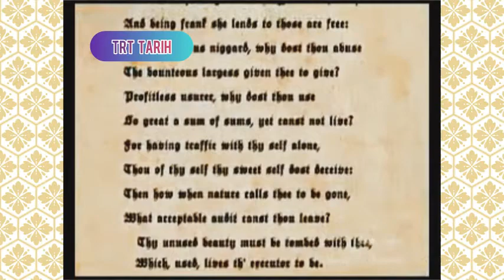Kilometre Taşları WILLIAM SHAKESPEARE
Kilometre Taşları